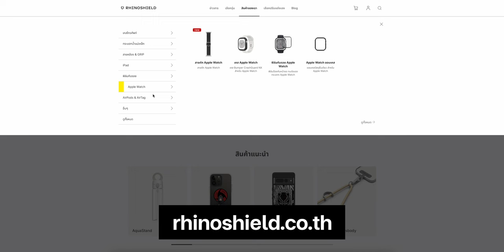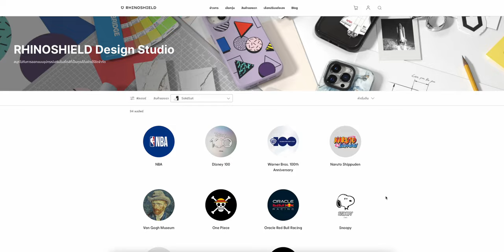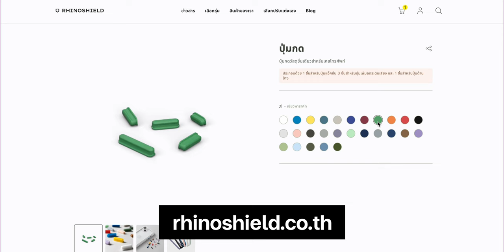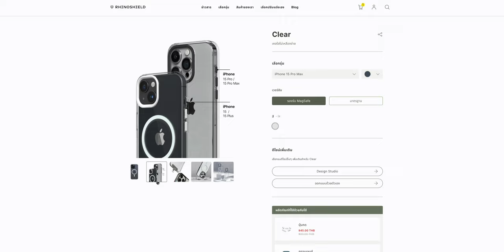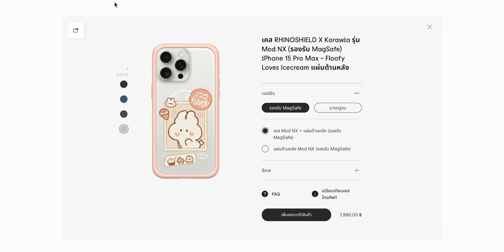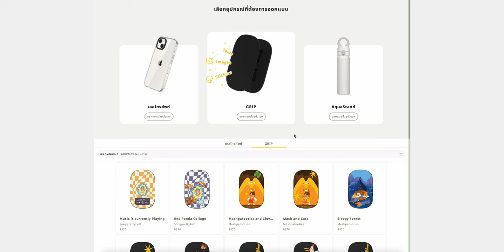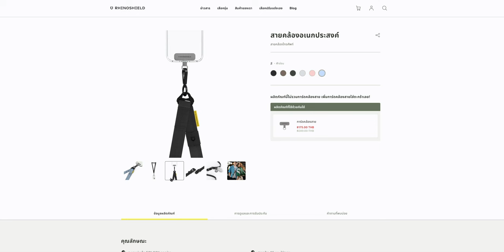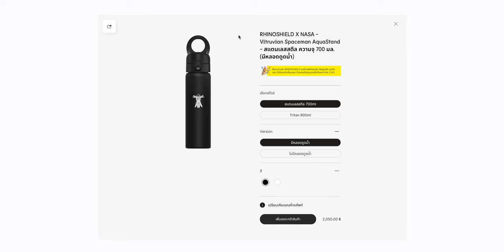ชี้เป้าอุปกรณ์เสริม RHINOSHIELD ลดสูงสุด 55% รับ Black Friday 2023 เริ่ม 16-28 พ.ย. นี้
ต้อนรับ Black Friday 2023 พามาชมอุปกรณ์เสริมจาก RHINOSHIELD ไม่ว่าจะเป็นเคสทั้ง 3 รุ่น SolidSuit, Clear, Mod NX มีให้เลือกตอบโจทย์การใช้งาน ยังมีสายคล้องโทรศัพท์ GRIP ติดโทรศัพท์ Custom ได้หลากหลาย พร้อมโปรโมชันลดสูงสุด 55% ใครที่กำลังหาของขวัญ Gadget ห้ามพลาดเลย

เลือกรับชมเนื้อหา
00:00 - RHINOSHIELD Black Friday 2023
00:56 - อุปกรณ์เสริมต่างๆ
01:37 - RHINOSHIELD เคส SolidSuit เคสกันกระแทกรอบด้าน
03:00 - RHINOSHIELD Clear เคสใสไม่เหลืองง่าย รับประกันตลอดอายุการใช้งาน
03:28 - RHINOSHIELD เคส Mod NX เคสแยกชิ้นส่วนปรับแต่งได้มากที่สุด
04:44 - RHINOSHIELD GRIPMAX รองรับ MagSafe
05:14 - RHINOSHIELD GRIP O รองรับ MagSafe
06:14 - สายคล้องโทรศัพท์ ปล่อยมือได้ ไม่ต้องกังวลมือถือตก
07:07 - RHINOSHIELD AquaStand รองรับ MagSafe เป็นมากกว่ากระบอกน้ำ
07:45 - สรุป